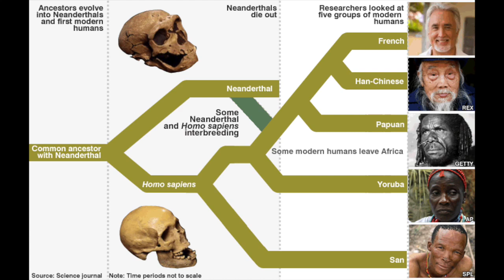Neanderthal Gene Found to Be a Major Risk Factor for COVID-19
Hello, and welcome to Socratic Studios! On this podcast, you can enjoy deep discussions and interviews about everything science with the best minds in the field.
I’m Sunjum Sanghari, and this episode’s topic will be the recent discovery that one of the major risk factors of people with COVID-19 was inherited from neanderthals. The discovery will prove helpful regarding advancements with research about the virus as well as gaining a deeper understanding of COVID-19. With me today I have Dr. Hugo Zeberg from the Department of Neuroscience, Karolinska Institute in Stockholm, Sweden. Dr. Zeberg is an expert on gene flow between neanderthals and humans, and a key author of the study demonstrating this discovery.